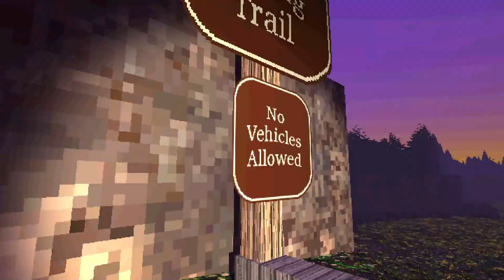5DK AMA 50DK GİBİYDİ | Siren Head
ilerde daha iyi bi siren head bulucam